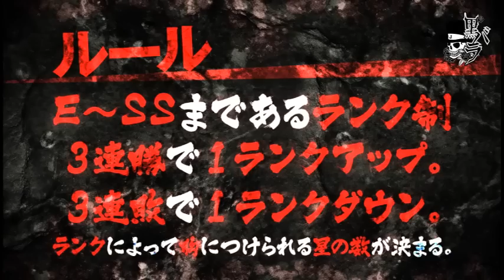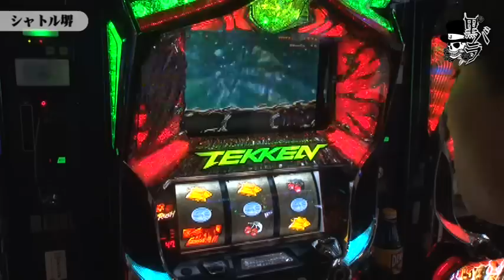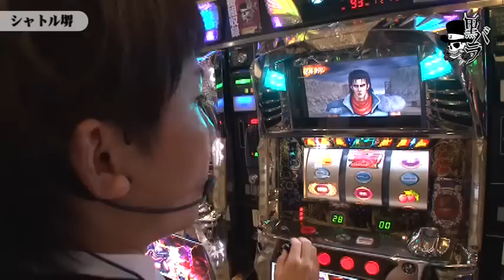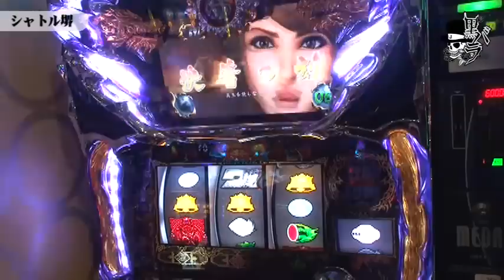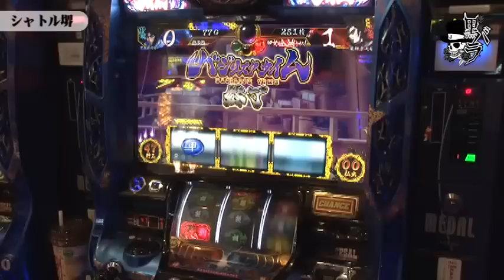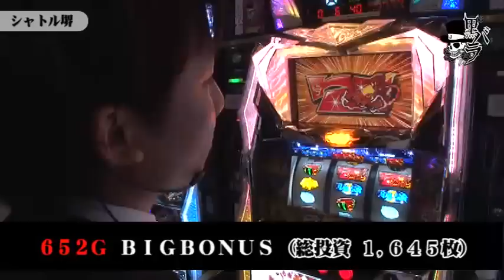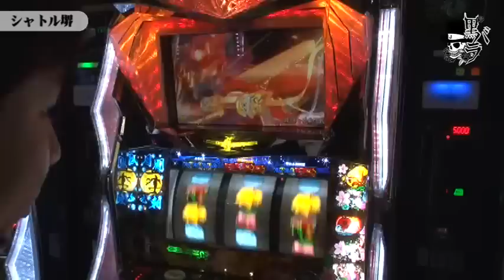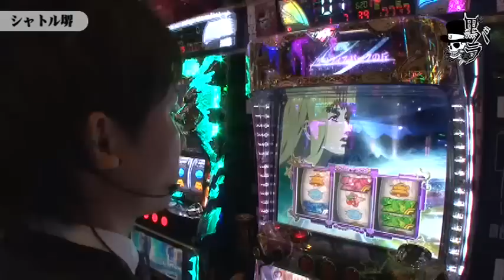[ジャンバリ.TV]リアルスロッター軍団黒バラ ヨシキ シャトル堺編＃１６６【鉄拳3rd】【北斗】【バジ絆】【蒼天2】【サイボーグ009】【御伽屋HANZO】【マクロスF2】[パチスロ][スロット]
黒バラ軍団ヨシキがシャトル堺で実戦。下見の結果、宵越し・据え置き狙いでリセット確認から開始する。
【次回配信日：10月8日　タク　アミューズメントデルデ編】

■実戦台：パチスロ鉄拳３ｒｄ、パチスロ北斗の拳　転生の章、バジリスク～甲賀忍法帖～絆 、パチスロ蒼天の拳２、パチスロ サイボーグ009 、パチスロ御伽屋ＨＡＮＺＯ、パチスロ　マクロスフロンティア２